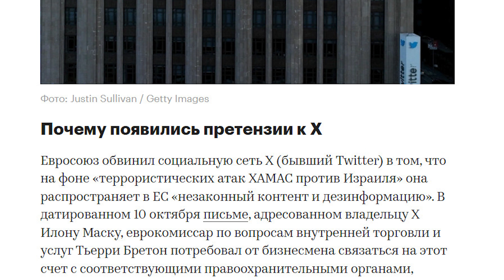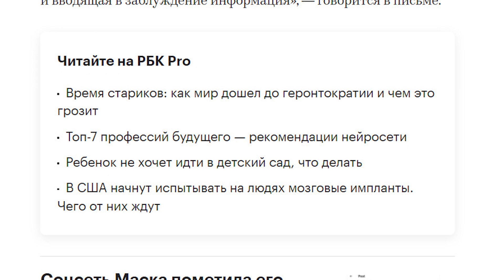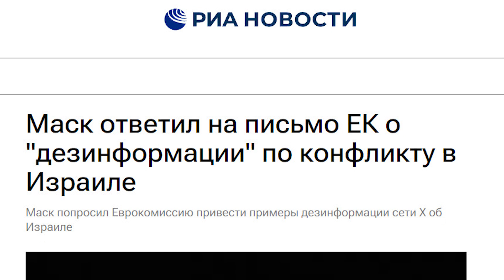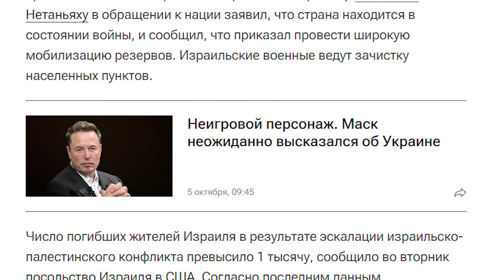Пошла жара! Илон Маск послал Еврокомиссию!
Еврокомиссар по вопросам внутреннего рынка Тьерри Бретон направил владельцу соцсети X (бывший Twitter) Илону Маску письмо с уведомлением о том, что Еврокомиссия усмотрела признаки распространения группами пользователей X дезинформации, и призвала Маска отреагировать на письмо в течение 24 часов, сообщил во вторник телеканал CNBC.